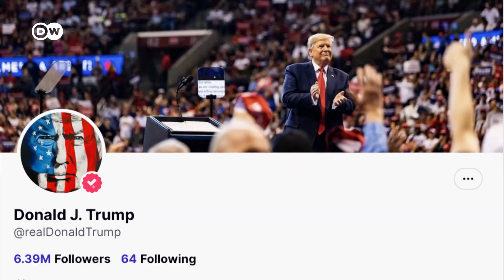'Shutdown' rückt näher: US Regierung droht die Zahlungsunfähigkeit | DW Nachrichten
In den USA droht der Verwaltung erneut ein Stillstand. Grund ist ein Streit über den Haushalt im Kongress. Präsident Joe Biden hatte die Parlamentskammer um ein Paket in Höhe von 24-Milliarden-US-Dollar gebeten. Etwa sechs Milliarden davon wären für zusätzliche Ukrainehilfen gedacht. Sollte man sich bis Sonntag nicht einigen, so droht Teilen des öffentlichen Lebens in den USA der Stillstand - bis ein neuer Haushalt verhandelt ist. Die Meinungsverschiedenheiten zwischen Republikanern und Demokraten bei diesen Themen sind groß. Und sie verhindern es, auch nur eine vorübergehende Lösung im Haushaltsstreit zu erzielen. Und Donald Trump fordert seine republikanischen Kollegen sogar auf, den Shutdown zuzulassen.